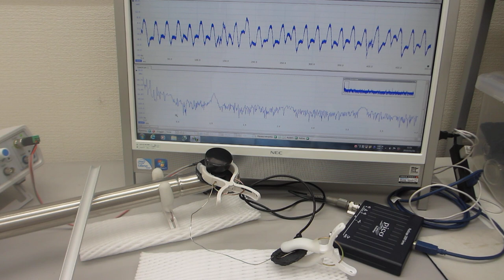超音波プローブを利用した振動計測に関する基礎実験（超音波システム研究所）